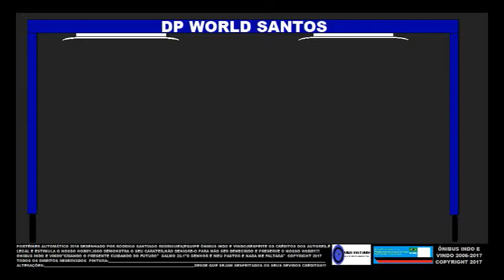ACESSÓRIOS DA DP WORLD SANTOS 2019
TODOS OS ACESSÓRIOS DA DP WORLD SANTOS!!!